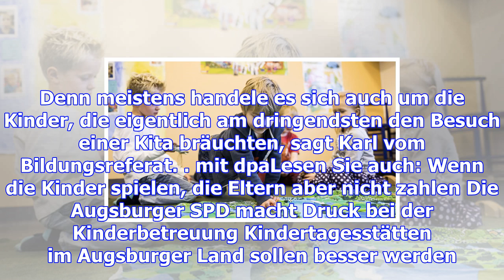Was passiert, wenn eltern nicht für die kita zahlen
Der Stadt Augsburg fehlen in diesem Jahr bereits 266.000 Euro in der Kasse, weil Eltern nicht für di...